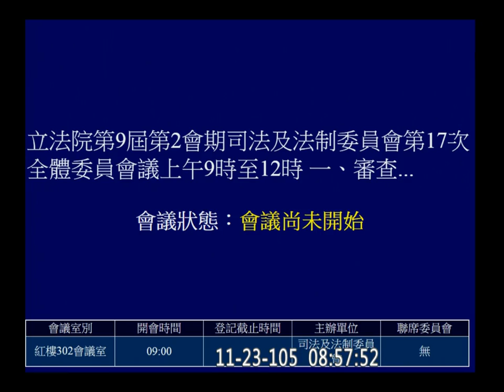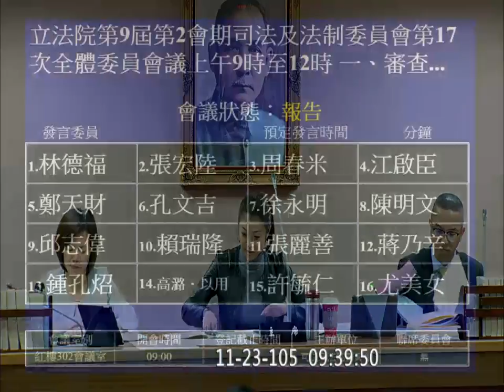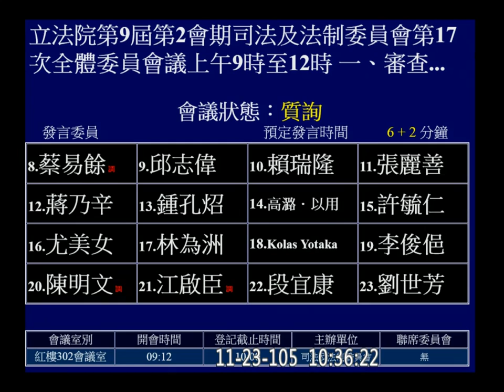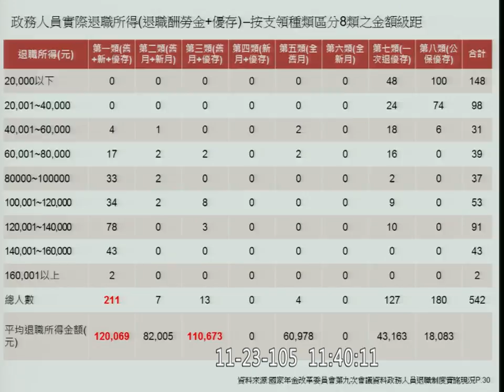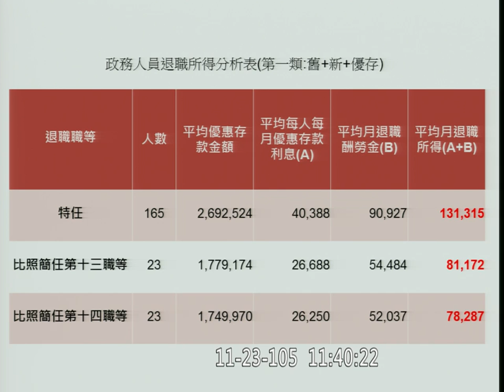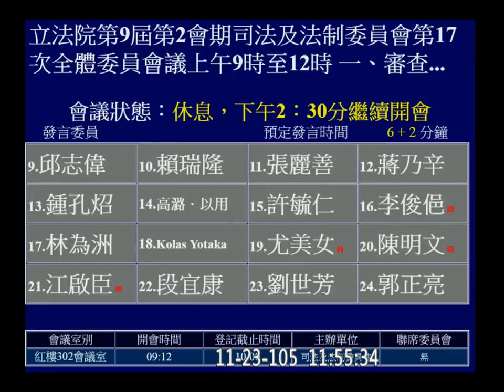20161123 預算 考試院 考選業務基金 公務人員退休撫卹基金 段宜康 司法法制 【立法院演哪齣？】